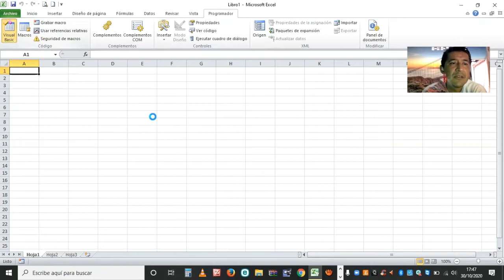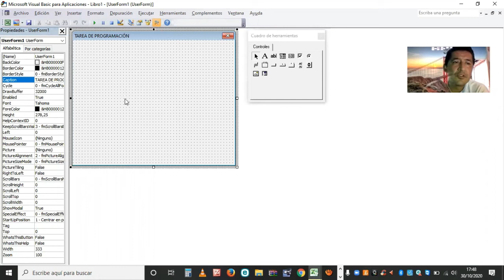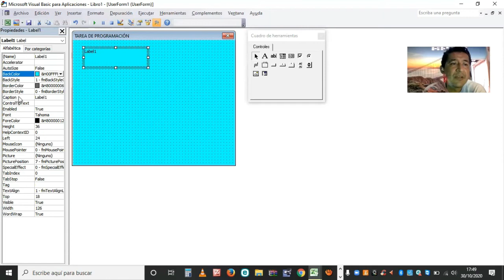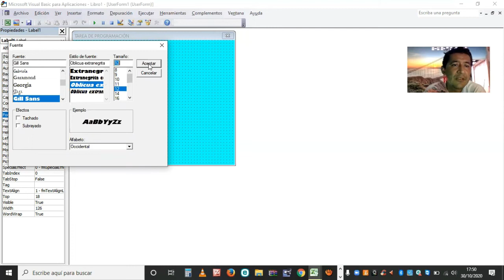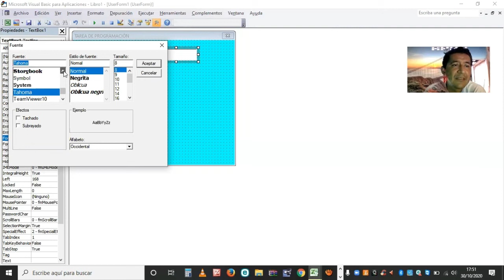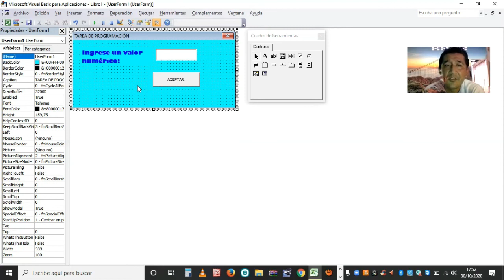Propiedades de Diseño de Formulario en VB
Clase de Programación y BD para Segundo de bachillerato perfil Informática Sem 23